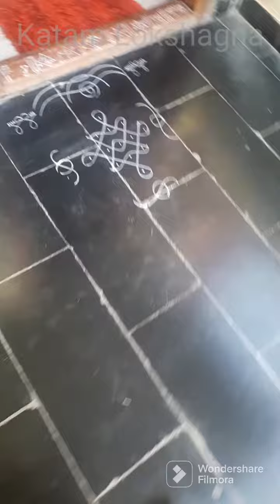Intlo panulu chesukuntu pillalnee chusukuntu...Busy mother chala jagarthaga chusukovalee kadha...🤗